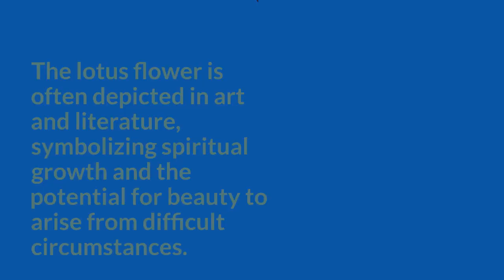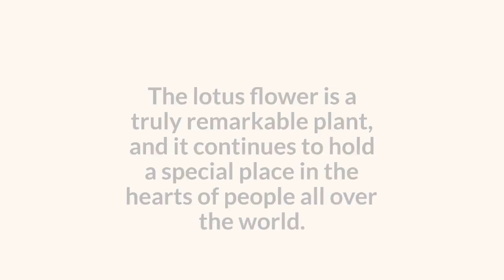10 Lines Essay on Lotus Flower | Ten Points Paragraph about Lotus Flower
10 Lines Essay on Lotus Flower | Ten Points Paragraph about Lotus Flower